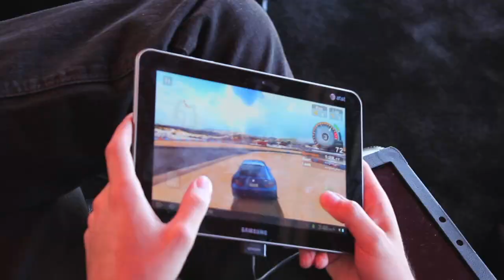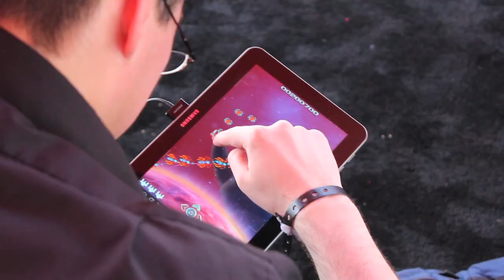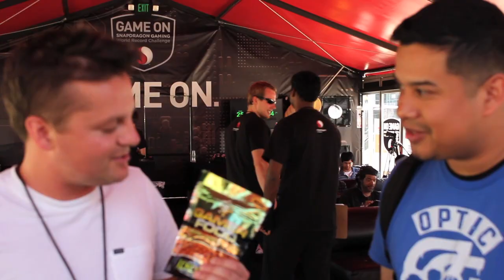$20K richer! - Qualcomm Snapdragon Processors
Here is the info:
Qualcomm is looking to set a Guinness World Record at this year's E3 event showcasing its Snapdragon processors and demonstrate the importance processors play in enabling a great mobile experience, therefore we are calling all gamers to get in on the action and qualify to be a part of the Snapdragon Gaming World Record Challenge.
As part of the Company's efforts to educate consumers about the importance of the mobile processor and how it delivers the ultimate mobile experience, Qualcomm seeks to set, using Snapdragon processors, the Guinness World Record for "Longest Video Games Marathon Playing on a Tablet" record.
With more than 60 percent of mobile users playing games on their devices, we believe this is a great opportunity to demonstrate how Snapdragon processors help enhance consumer mobile gaming experiences.
Snapdragon processors enable gaming on a full spectrum of devices and we are looking forward to showing its capabilities on a tablet throughout this Guinness World Record initiative. By setting a world record at E3, Qualcomm will showcase how Snapdragon processors are built to handle everything from the most advanced, console-quality games to seamlessly switching between multiple apps and the internet.
Consumers can ensure they are getting a differentiated user experience by understanding that the mobile processor inside the device is what controls the performance and quality with which they enjoy their music, apps, video, online browsing and gaming.  Selecting a smartphone or tablet powered by a Snapdragon processor ensures that the device will deliver the highest quality mobile computing experience.
The Snapdragon Gaming World Record Challenge effort is in collaboration with AT&T who has provided the Samsung Galaxy Tab™ 8.9 Tab our gamers will be playing.  Our Challengers will play games developed by Gameloft, Halfbrick, Sega, NAMCO BANDAI Games America Inc., Glu and Com2Us.
Snapdragon processors offer gamers exclusive mobile games through Game Command, featuring life-like graphics with console-quality gaming and marquee titles like "The Ball" by TripWire or "Modern Combat 3: Fallen Nation" by Gameloft.